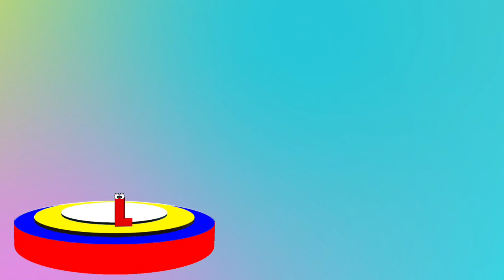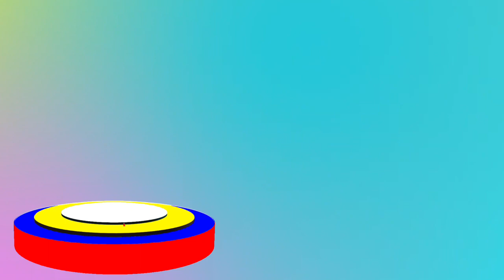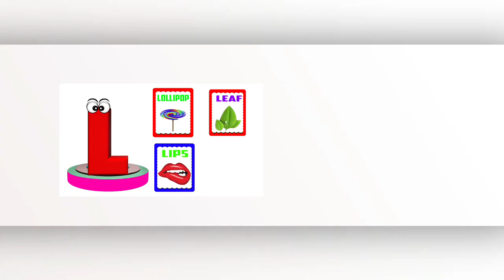Words That Start with L | Words That Start with Letter L for Toddlers | Kids Learning Videos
This video is l part to vocabulary for kids which includes words that start with letter L for toddlers and words that start with L. This kids learning videos is helpful for kids to learn words that start with L for kids and learn 12 words from the alphabet letter L with characters.

In this modern era, E-learning educational videos for kids is playing a vital role for kids learning and mental growth day by day. In this regard, Kiddy Education prepare videos for kids learning.

About Channel